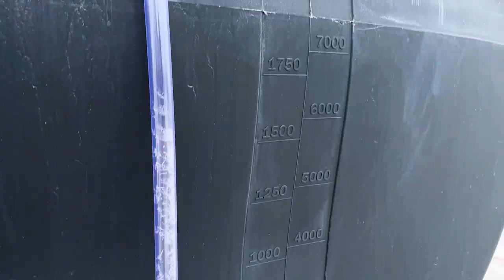Flaman ST Series Sprayer Trailers | Flaman Agriculture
Visit your local Flaman dealer or check out for more information about our Flaman Ag Sprayer Trailers.